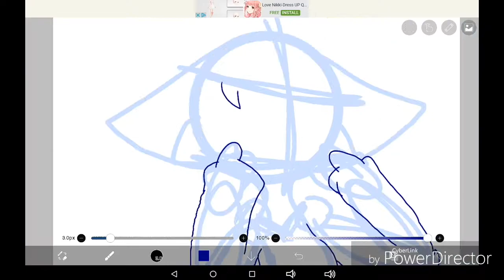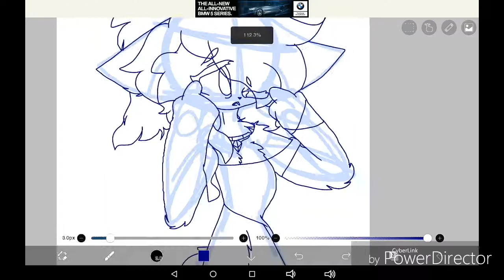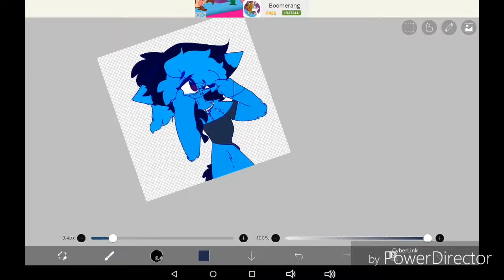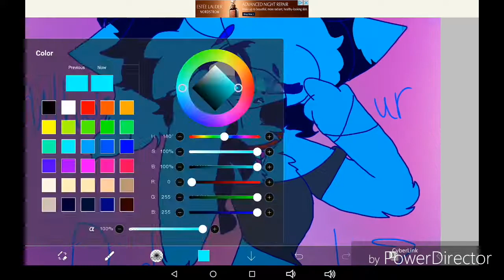" Who's Ur Daddy? " - SpeedPaint - My Character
Yes, Echo is now a full furry, plz no hate QwQ
This is based off of a meme

Song is: Policeman
Song is by: Eva Simmons ( I think QwQ )